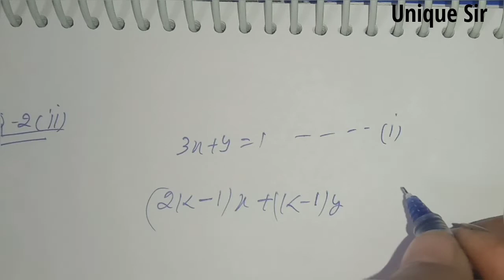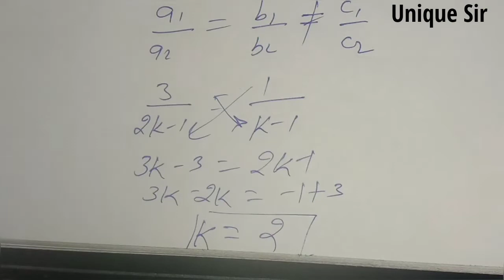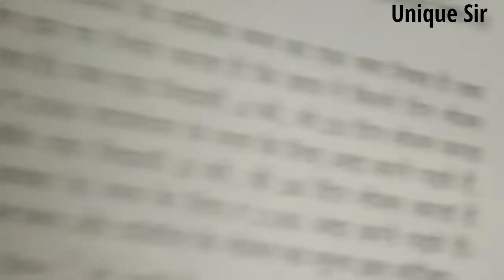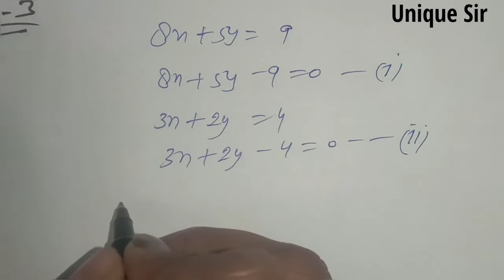Class 10 maths chapter 3 exercise 3.5 question number 2 3 in Hindi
Class 10 maths chapter 3 exercise 3.5 question number 2 3 in Hindi #Uniquesir##

Hii, friends and students. I am Zafar Khan

Friends and Students aaj ki is video m mene aapko Ncert math class 10th chapter 3 exercise 3.5 question number 2 ke dono part ko and 3 ko hindi m video m samjhaya h. Ummid karta hu ki ye video aapko kafi pasand aayegi.Thank you so much.

3-Class 10 chapter 3 exercise 3.2 question no 1(i),(ii) in Hindi

Related search--

class 10 chapter 3 exercise 3.5 question number 2, 3
class 10 chapter 3 exercise 3.5 question number 2, 3 Unique sir
class 10 chapter 3 exercise 3.5 question number 2, 3  in Hindi
class 10 chapter 3  exercise 3.5 in hindi
class 10 maths  chapter 3 exercise3.5 question 2
class 10 ncert math chapter 3  exercise 3.5
mathematics class 10 chapter 3 exercise 3.5 question number 2(i),(ii) part
class 10 chapter 3 exercise 3.5 ka question 2 k do part
class 10 chapter 3 exercise 3.5 ka Question 2 in hindi
Class 10 chapter 3 exercise 3.5 question no 2, 3 in Hindi unique sir
class 10 chapter 3 unique sir